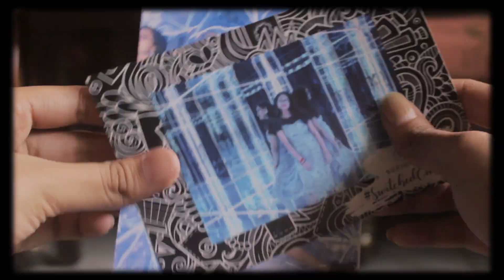The Drawer | Moksha Poojary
Yes, I am a hoarder. So I thought why not make a video where I expose myself and show you guys all of the things (well, just a part of my hoardings) I own that my mom wants to throw away.
Jokes apart, this video is really special to me because it is a reflection of a part of me and it describes who I am as a person. So watch it patiently with full brightness and headphones and let me know if you too, are a hoarder.

Thankyou!